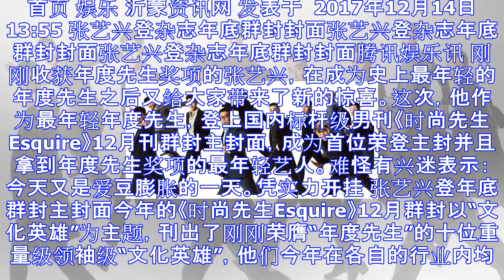张艺兴登男刊年底群封主封面 刷新年度先生登主封年龄记录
首页 娱乐 沂蒙资讯网 发表于  2017年12月14日 13:55 张艺兴登杂志年底群封封面张艺兴登杂志年底群封封面张艺兴登杂志年底群封封面腾讯娱乐讯 刚刚收获年度先生奖项的张艺兴，在成为史上最年轻...